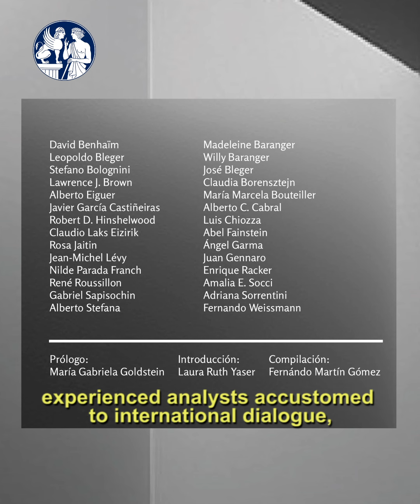La transferencia, la contratransferencia y el encuadre.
La transferencia, la contratransferencia y el encuadre establecen las bases de la interfase clínica psicoanalítica.

En un nuevo libro, compilado por el Co Chair de COCAP (Gómez), varios académicos psicoanalíticos exploran el significado, la historia y el uso de estos conceptos.